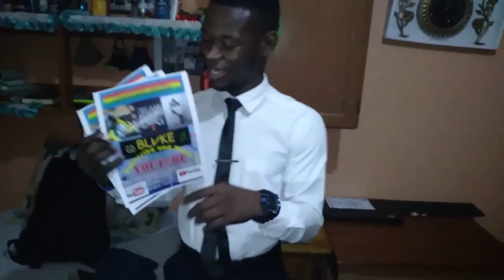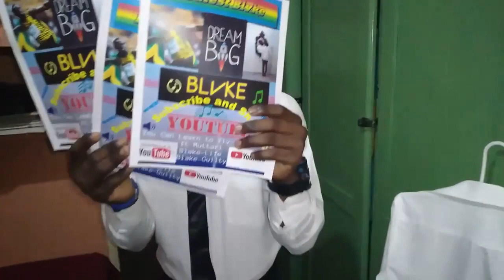Geobrainers; Martin trolls Blake about farming in college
Introduction video for the geobrainers channel.